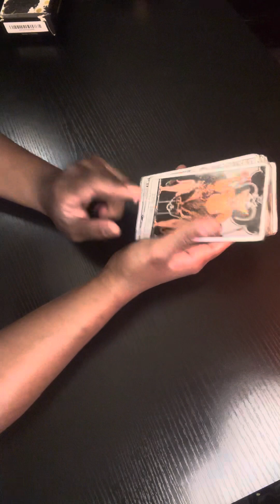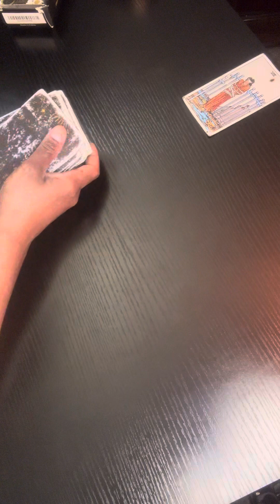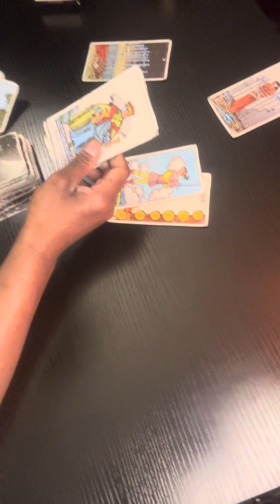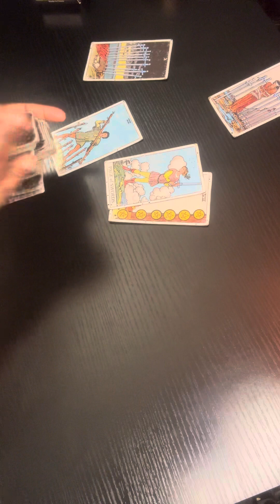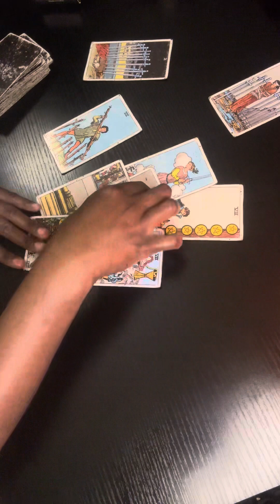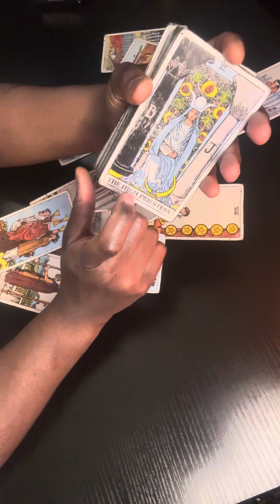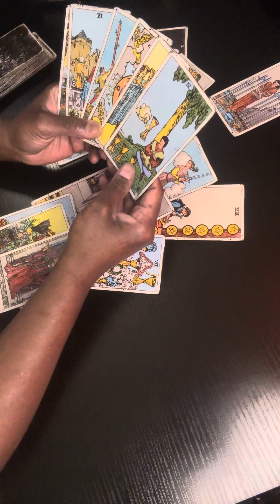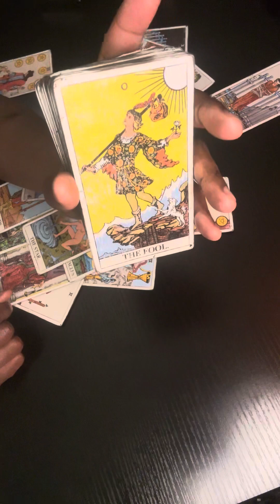SAGITTARIUS-UR BOYFRIEND GOT CAUGHT IN BATON ROUGE👁️